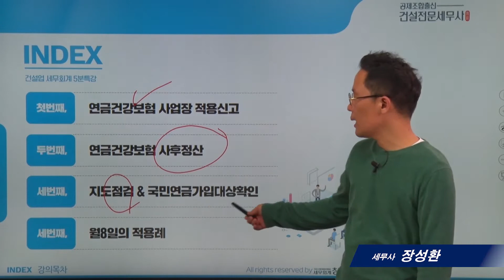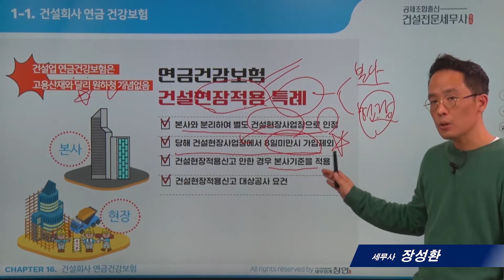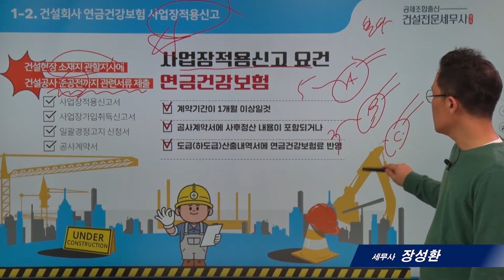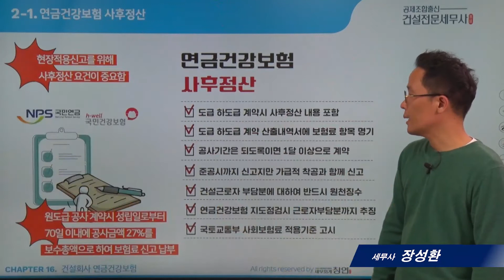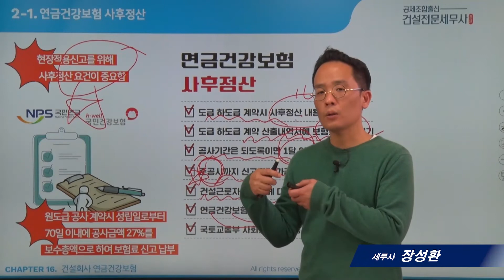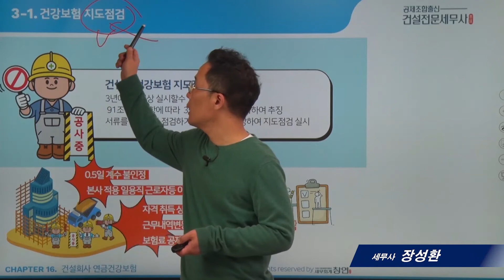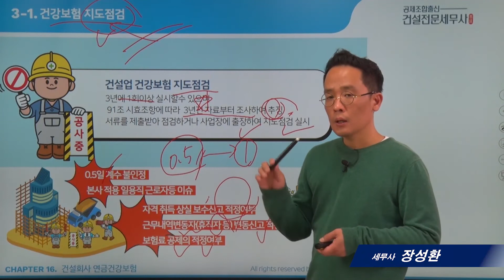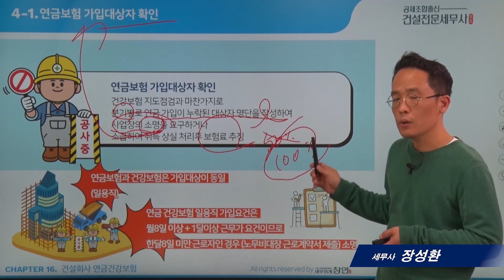[건설업세무의 모든것]16_건설회사 지방세 세무조사_장성환세무사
세무, 회계 실무자와 사업자, 납세자를 위한 2,000개의 실무팁 영상을 탑재했습니다. 세무실무팁, 절세노하우, 세무상식에 대한 정보를 제공합니다.(더보기 눌러주세요)

추천영상

* 본영상은 2020년 11월 법령으로 촬영했습니다. 실제 적용할 경우에는 충분히 검토하시고, 전문가와 상의하시기 바랍니다.